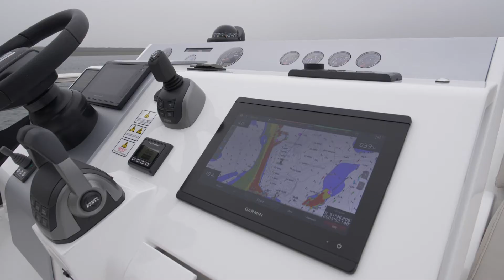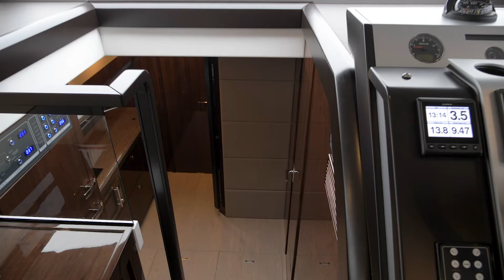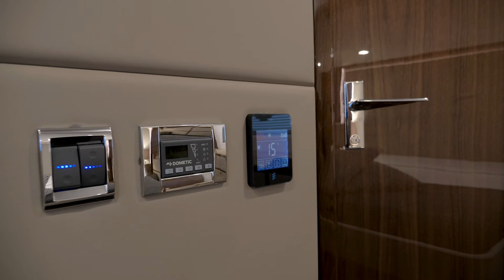2021 Fairline Squadron 50